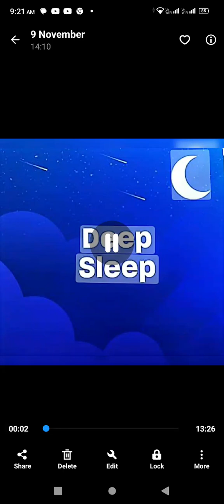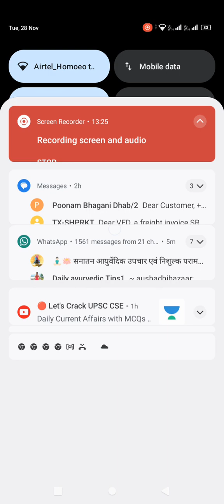Deep sleep of hypnosis audio by Dr. ved prakash